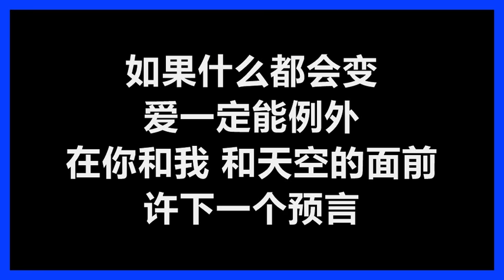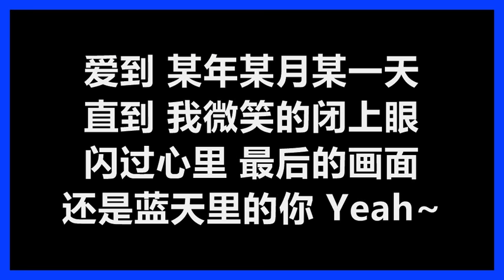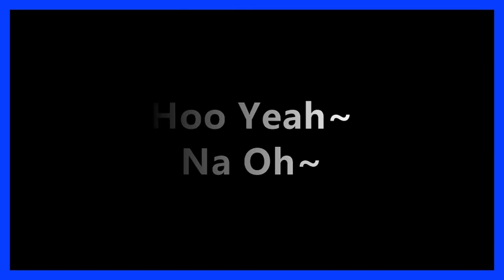Energy - 《某年某月某一天》 [歌词]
Energy
《某年某月某一天》
作词：徐世珍
作曲：Yoon Seung-Hwan / Park Kyung-Jin
编曲：Yoon Seung-Hwan

干干净净的天　风景在后退
空荡荡的车厢里　你的脸轻靠着我的肩　安心的睡了
如果什么都会变　爱能不能例外
想承担这样　甜蜜的重量　守着你到终点

虽然我还不知道　到达幸福　最快速的路线
虽然我不能解释　但时间终于会　证明一切 Baby

爱到某年某月某一天　直到我微笑的闭上眼
闪过心里最后的画面　还是蓝天里的你 Yeah~
爱到某年某月某一天　渴望一直守护　一个人的感觉
让我邀请你　一起去看一看永远

浮浮沉沉的心　有多少试炼
只希望我的怀里 是一个没有风　没有雨　小小的世界
如果什么都会变　爱一定能例外
在你和我　和天空的面前　许下一个预言

短短的旅程　长长的一辈子
从此你的每一天　都让爱　都让我　陪着你一起走
无论最后是什么时候　一直到我们都走不动
爱上了一个人　不再是一个人　紧紧牵着你的手
Hoo Yeah~　Na Oh~

闪过心里最后的画面　Baby Baby Baby~
爱到某年某月某一天　渴望一直守护着一个人
Oh No~~　一起去看看永远　我所有的坚决